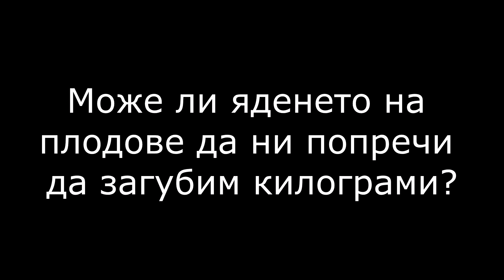Пречат ли плодовете при отслабване?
👉Използвай нашите безплатни онлайн инструменти

• Калориен калкулатор и базов метаболизъм
• 1 REP MAX калкулатор